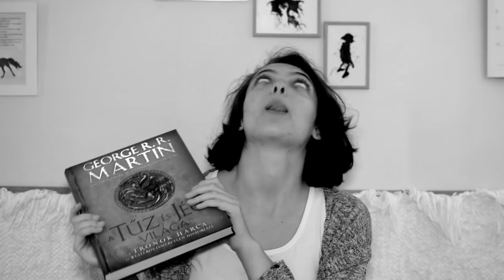Ifjúsági disztópia könyvajánló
A mai videóban három (különböző alapú) ifjúsági disztópia regényt ajánlok olvasásra. :)

Említett könyvek:
James Dashner: Az ​útvesztő (Útvesztő 1.)
Charlie Higson: Felnőttek ​nélkül (The Enemy 1.)